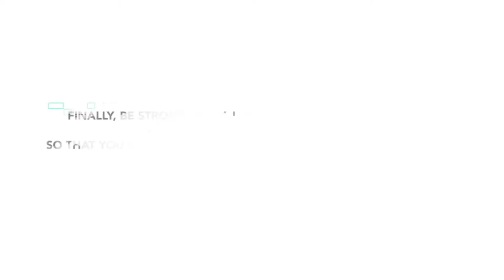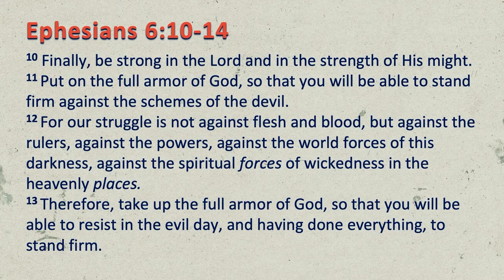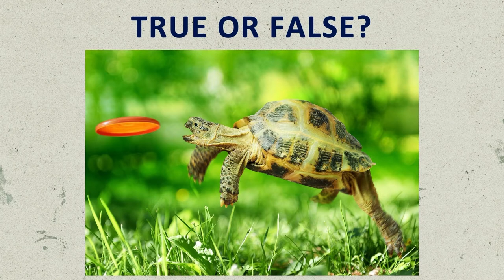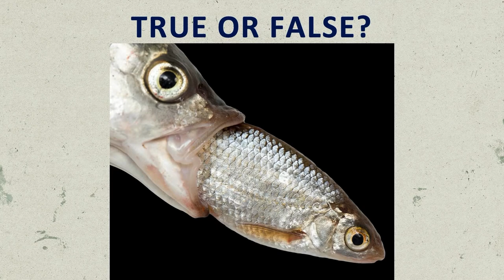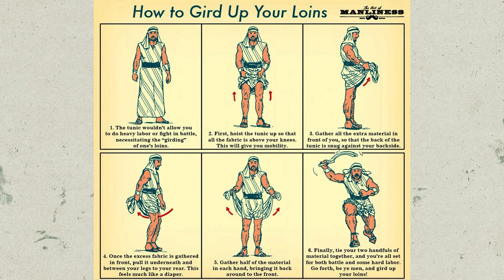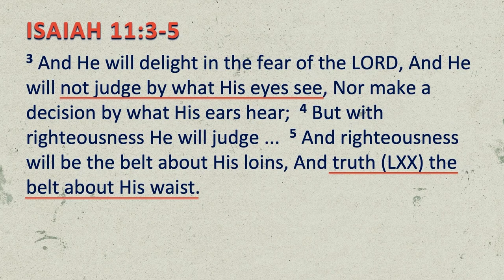Sunday Sermon - September 19, 2021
Pastor Jason Smith continues our series on the Armor of God as we look at Ephesians 6:14 and what it means to wear the Belt of Truth in our everyday lives.